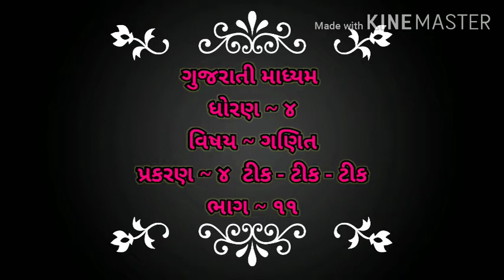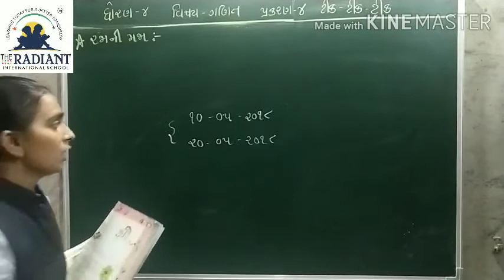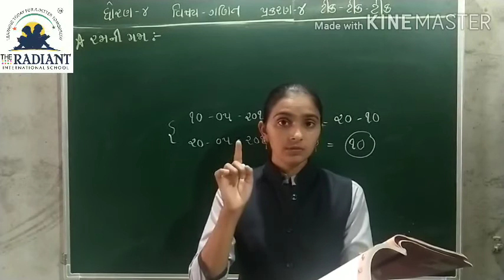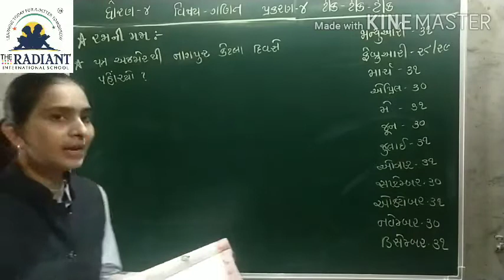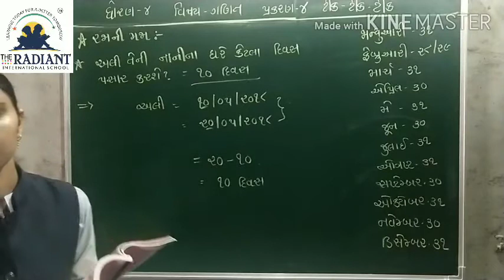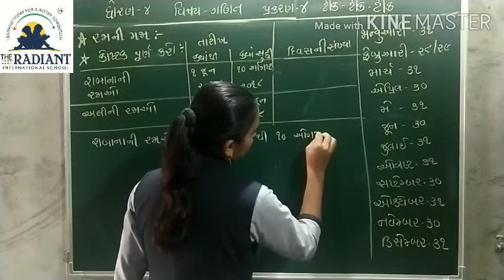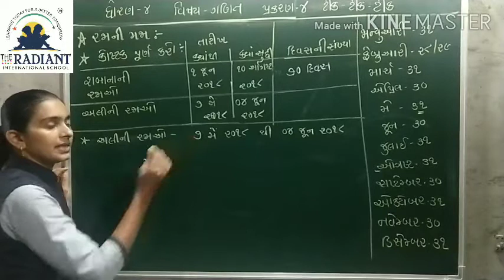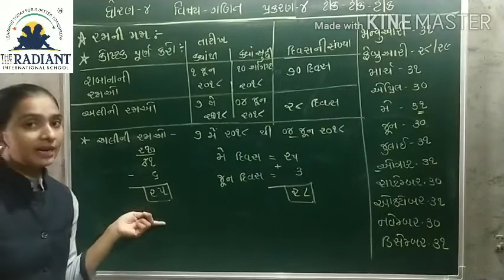GUJ MED STD 4 MATHS CH 4 ટીક ટીક ટીક PART 11 mp4